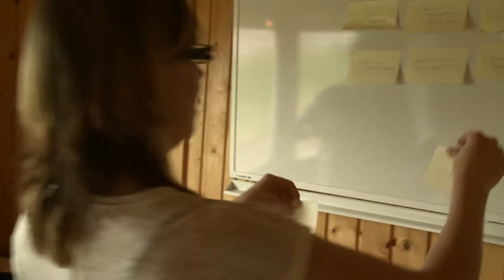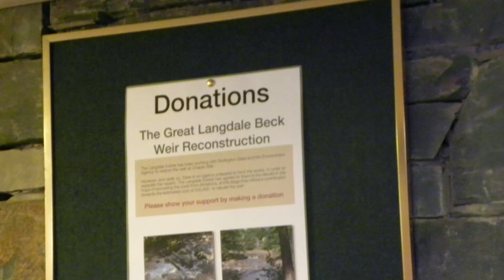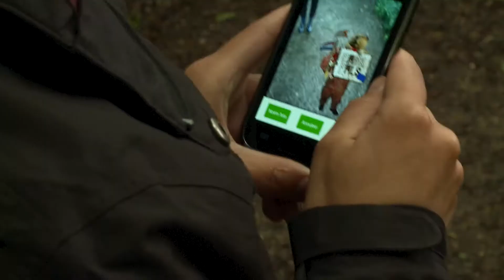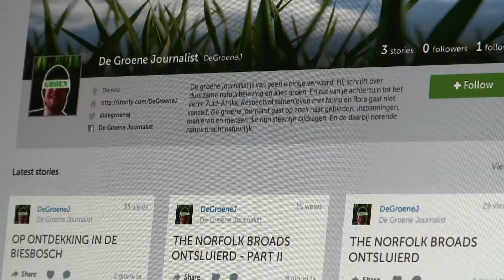Step by Step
Sustainable Tourism in Estuary Parks.
The results of the sustainable development in the Broads in England, the polders of Kruibeke in Belgium and the Biesbosch in The Netherlands